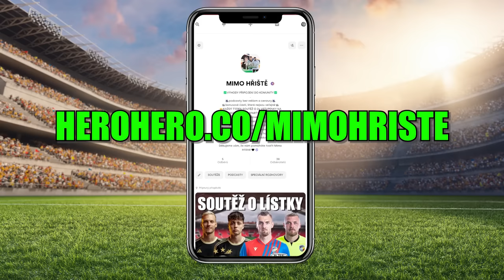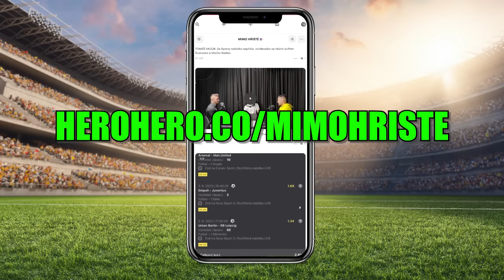Derby ostuda fotbalu? Tvrdík doprovokoval Spartu? w/ Tomáš Pešír, Václav Kadlec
Podcast můžete poslouchat na všech podcastových platformách

Vyzkoušejte aplikaci Youradio Talk pro poslech podcastů a audioknih

Spolupráce s 4MOVE PROFESIONAL ISOTONIC DRINK!

Host dnešního podcastu:
📸HOST ► TOMÁŠ PEŠÍR